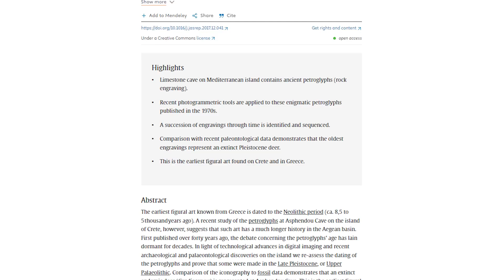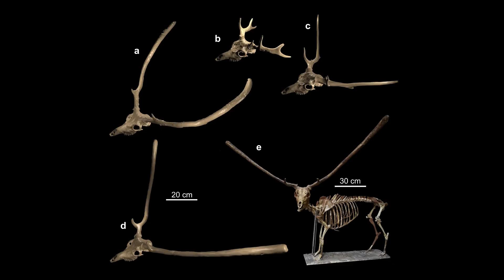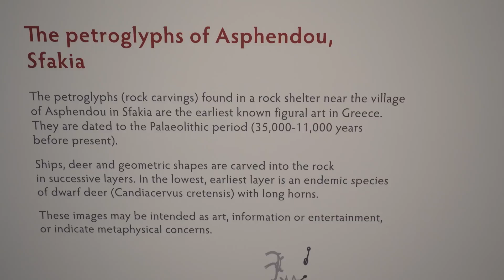The Oldest Art in Greece is Not What You Think.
In the lands called Greece there's the truth of the Mulitverse, Kreation and reality.